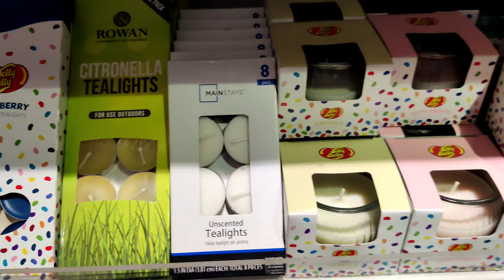Pakistan biggest candy store 🍬🍫||Explore products that are rarely found in pakistan 😲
If you haven't eaten these candies, their is no purpose to life. Come and explore imported candies and other products that are rarely found in Pakistan